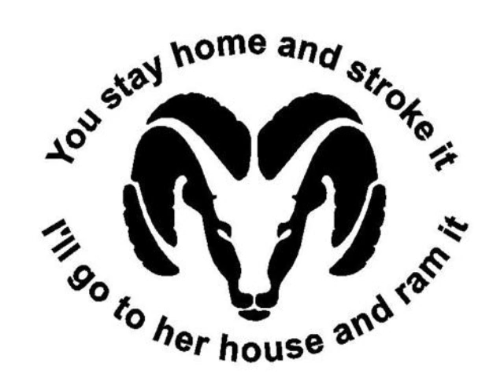my pick up truck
rodney carrington-married to my pickup truck